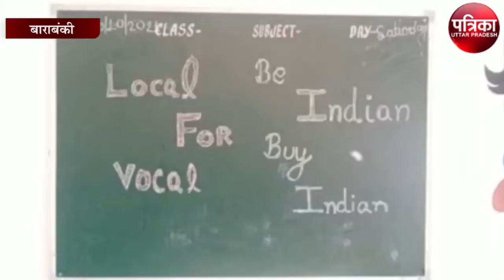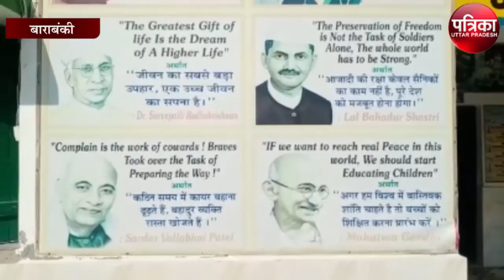सरकारी स्कूल ने पीएम के लोकल फॉर वोकल के नारे को किया सच